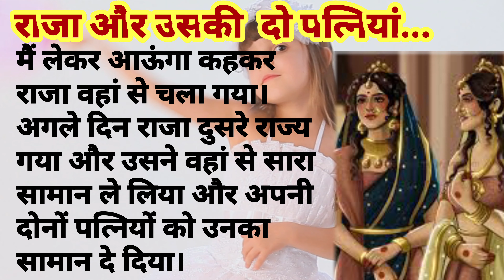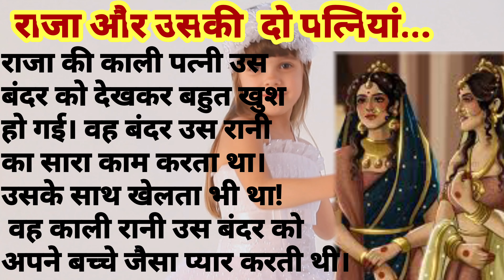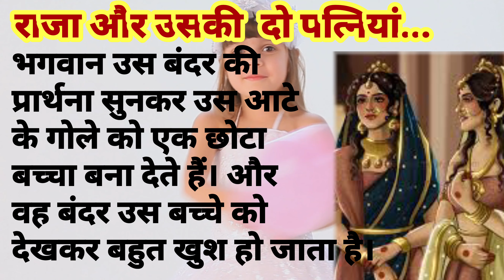न्यू स्टोरी..राजा की दो पत्नियां काली और गोरी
किसान और उसकी दो पत्नियों की कहानी,राजा और रानी की कहानी,हिंदी कहानियां,राजा और सात अंधी रानियों की कहानी,किसान और राजा की कहानी,राजा रानी की कहानी,राजा और साधू की कहानी,राजा और किसान की कहानी,राजा रानी की कहानियाँ,एक पति की दो पत्नियाँ |,दो राजाओं की कहानी,एक राजा के दो बाज की कहानी,दो सौतेली बहनों की कहानी,एक राजा और दो बाज की कहानी,राजा की भूख और सात रानियां - कथा,अमावस्या और पूर्णिमा दो बहनों की कहानी,राजा की भूख और सात रानियां - कथा ( भाग -2 )